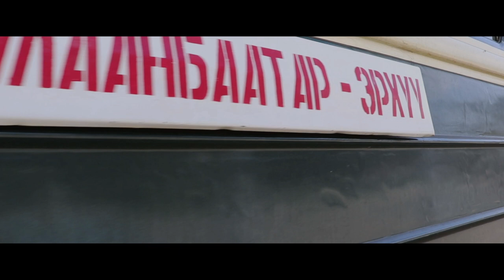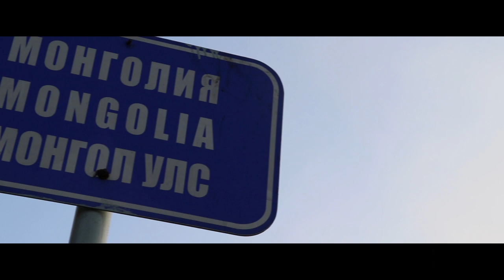Үзэсгэлэнт Байгал нуураар аялсан тэмдэглэл | Exploring the Beautiful Baikal Lake. Mongolian Vlog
Los MomentoZ is the project run by Khurelbaatar Bat-Orshikh and Taivan Bayasgalan. We will travel and do Vlogs to get inspiration, to refresh our minds, to develop ourselves and simply to have fun. And here is the first episode:

During lunch we did talk and decided to have a break from work and go to explore Baikal Lake for one week. Here is how we spent these days going around East Coast of Baikal. Enjoy!

Cheers,

Los MomentoZ